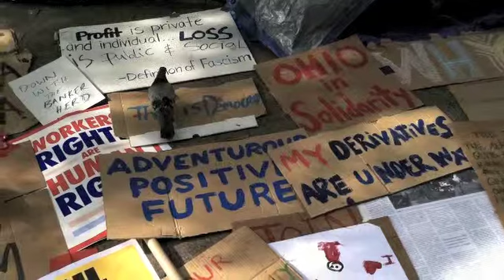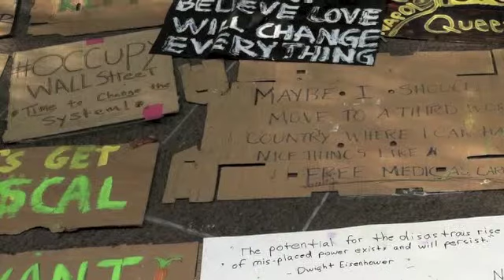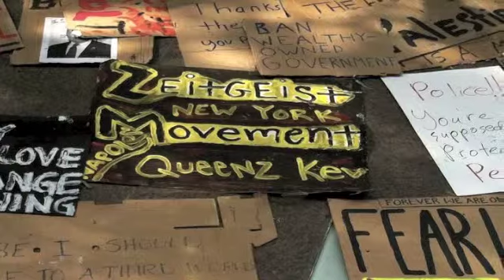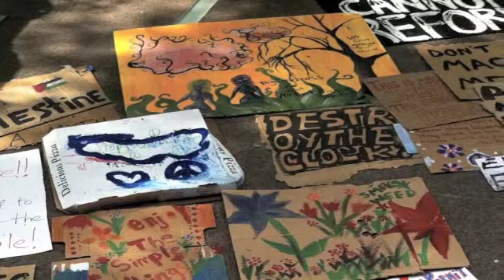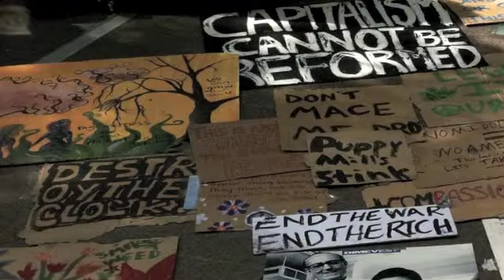The Collective Perspective - OWS 10-08-11 Caleb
The Collective Perspective - Occupy Wall Street Special

At the end of September 2011 and less than two weeks after Occupy Wall Street began, Caleb Banas, Dawn Marie Probst, Mathias Lovemotor, and Tegan Hartman traveled to New York to report on and be a part of Occupy Wall Street in New York.

In this segment, Caleb reports on the events of October 8th as he returns to New York to reunite with Dawn and Mathias.